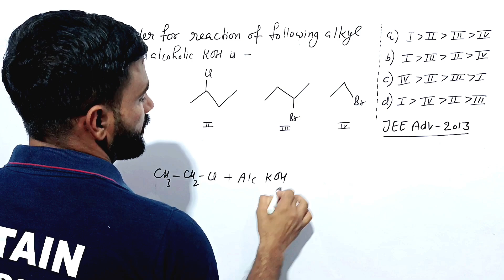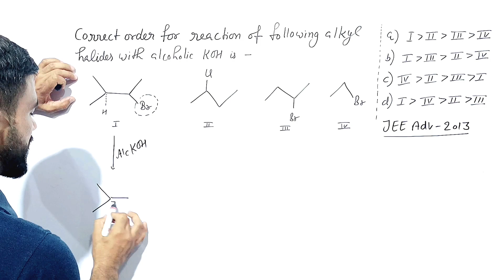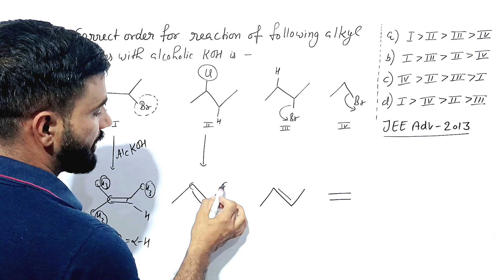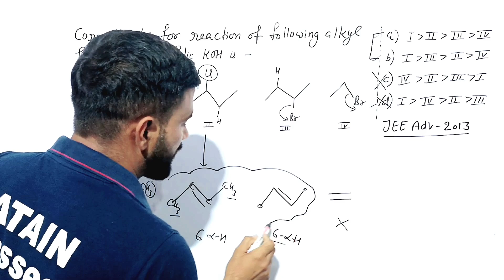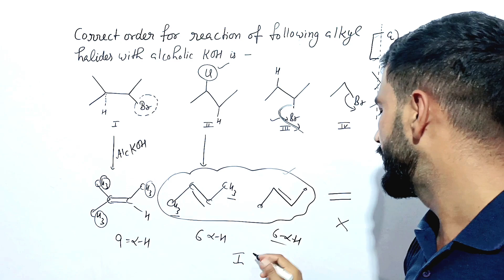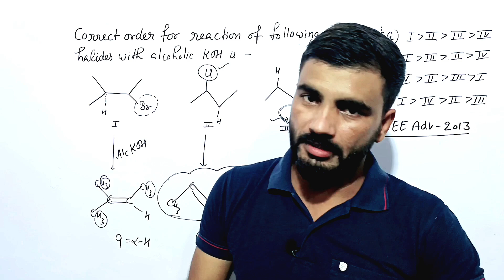JEE Advanced 2013 Question